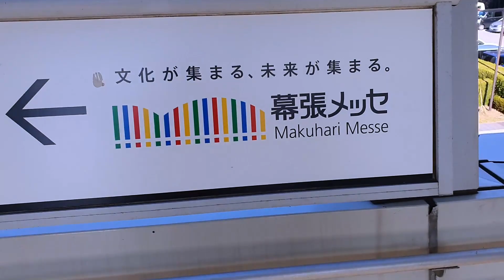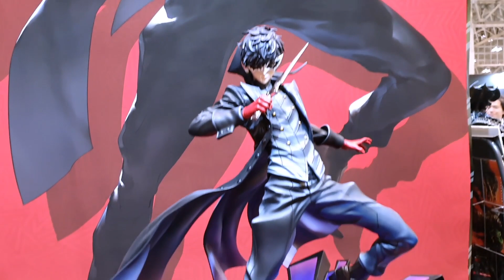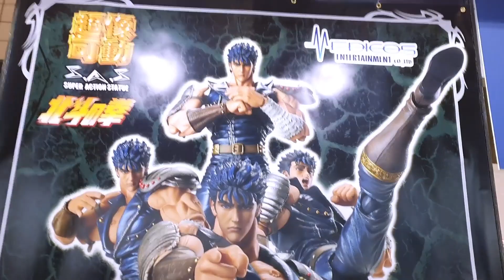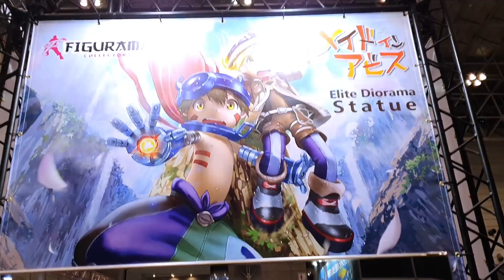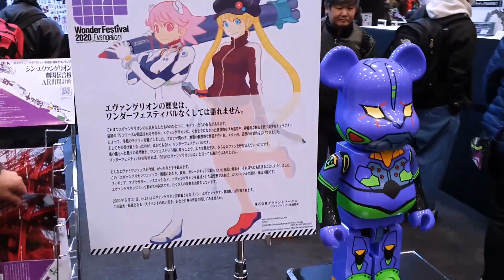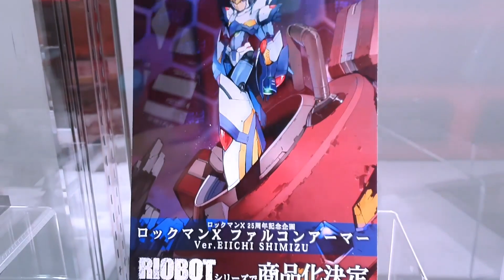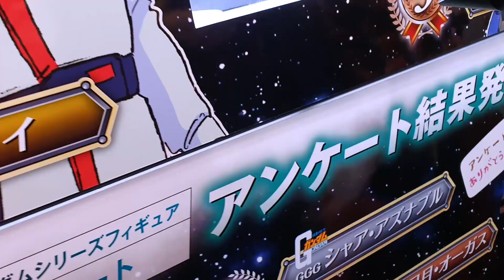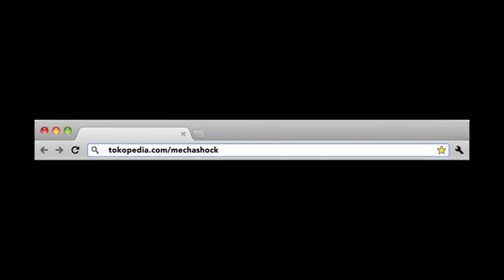VLOG TOKYO WONDERFEST 2020 Pameran Mainan di Jepang ! P1, Figurama, Kotobukiya, GSC, MEDICOM & MORE!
Heloo Semoga kalian penonton setia Mechashock sehat dan betah dirumah.

Kali ini adalah vlog lanjutan WONDERFEST 2020 dimana dia pergi untuk melihat banyak sekali booth2 dan garage kit di wonderfest ini.

Perlu di ketahui Wonderfest ini banyak sekali menampilkan figure exclusive Patung, statue collectiles, tentunya yang asal jepang, persuahaan seperti GoodSmile Company, Kotobukiya, Medicom unjuk gigi disini. Cuman kalo kalian ke wonfest mau cari Bandai jangan di harap ya karena Bandai punya acara mereka sendiri mereka nga mau bergabung di Wonfest 2020

Selain itu Wonfest 2020 ini mempunyai satu hal yang khusus menjual garrage kit, Jadi banyak banget barang - barang yang sebener nya tidak mempunyai lisensi dijual bebas disini. Jangan lewatkan Vlog Mechashock yang satu ini ditunggu Vlog dia di Jepang selanjut nya !